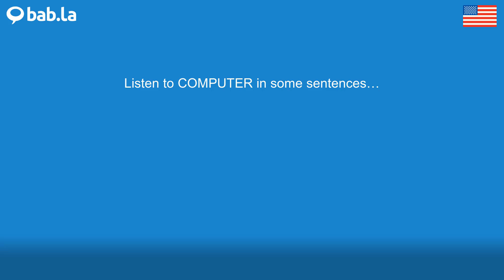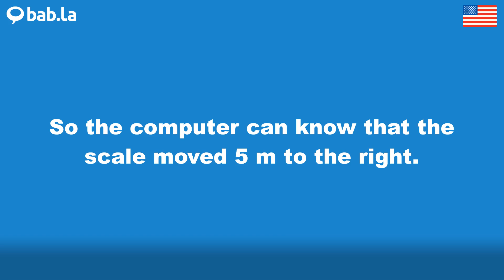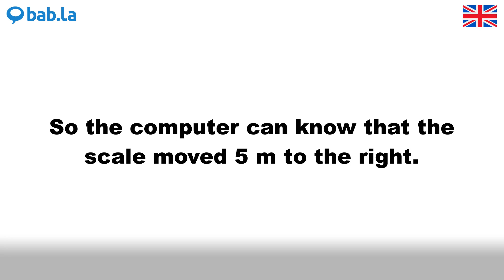COMPUTER pronunciation | Improve your language with bab.la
Improve your spoken English by listening to COMPUTER pronounced by different speakers – and in example sentences too. Learn and love languages with bab.la.